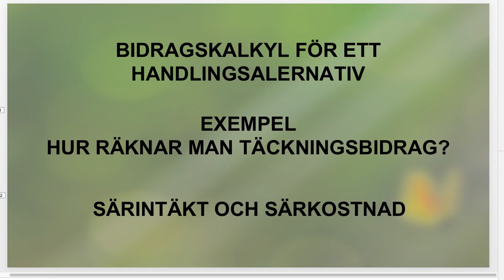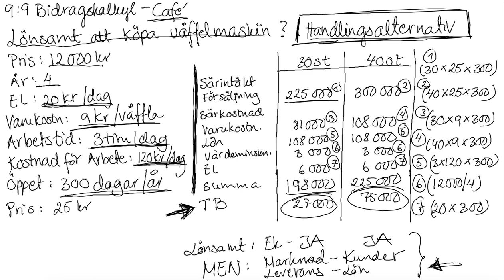Bidragskalkyl - Är våffelmaskinen lönsam? 9:9 - Företagsekonomi 2 🍀🌸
Lönsamhet, täckningsbidrag, särintäkt och särkostnad för handlingsalternativet, uppställning av bidragskalkyl, värdeminskning, varukostnad m fl. Ämnet är företagsekonomi och i denna video gör jag en uppgift gällande detta.  /Maria Vinblad

Bok: Företagsekonomi 2 E3000 (E2000)